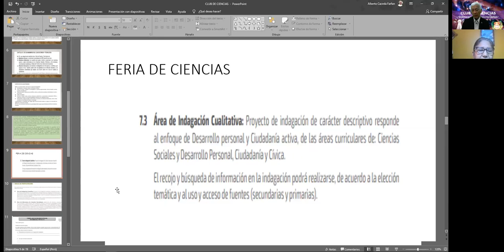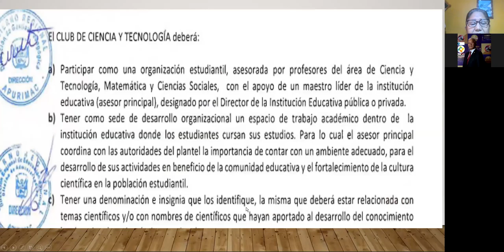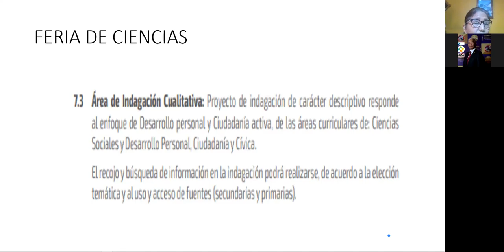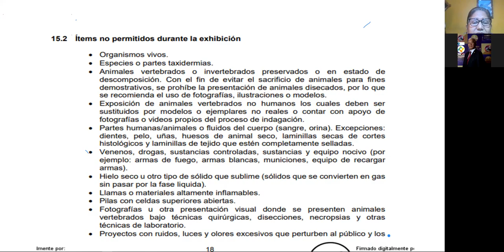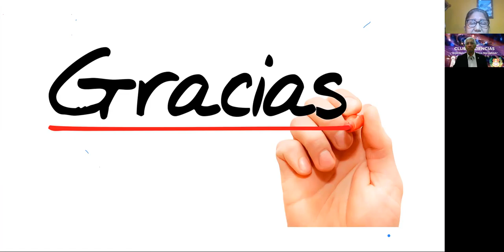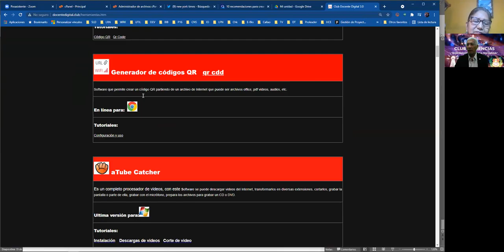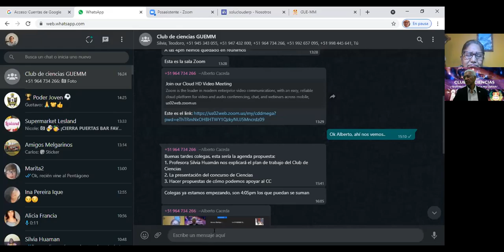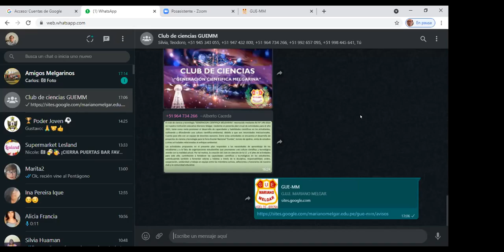Club de Ciencias GUE Mariano Melgar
Reunión llevada a cabo con miembros del Club de Ciencias de la GUE Mariano Melgar.
28 de junio 2021